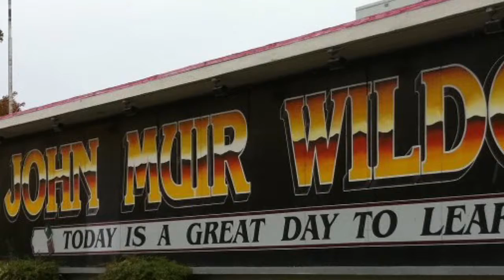Thursday, April 6, 2017